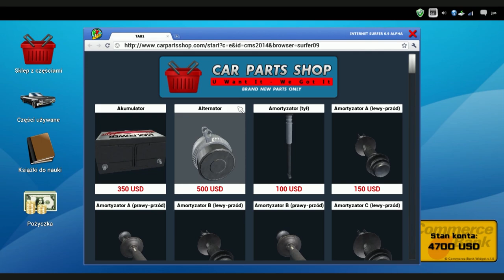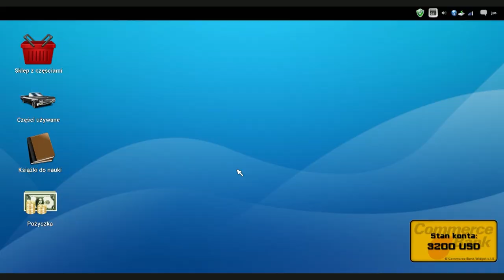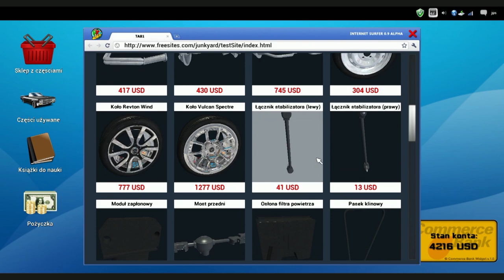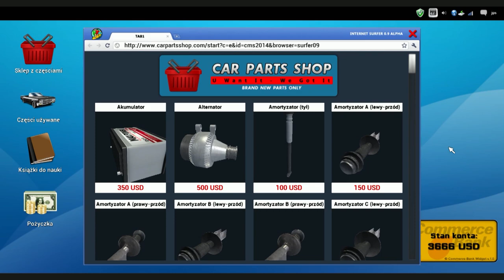4x4 #21 | Car Mechanic Simulator 2014